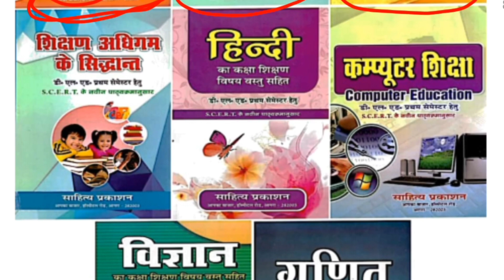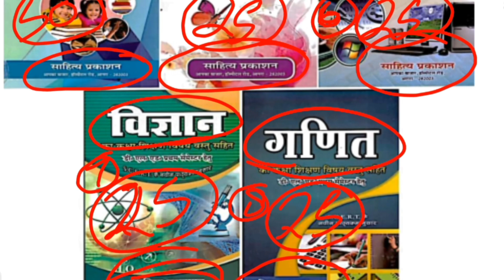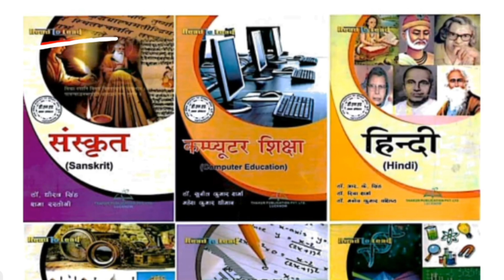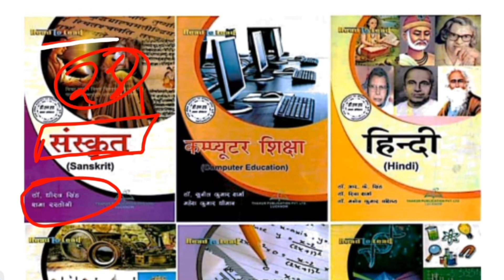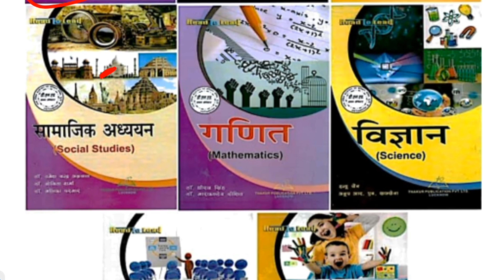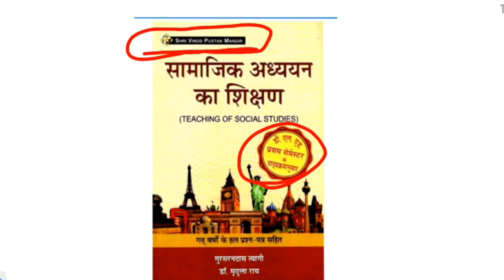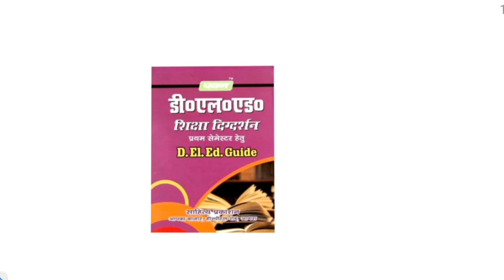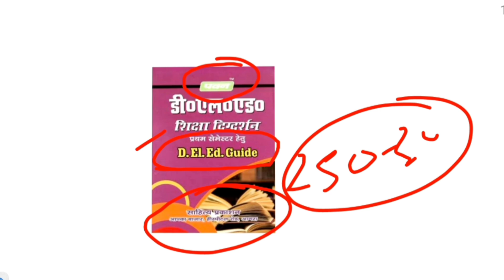UP DELED 1st SEMESTER BOOKS 2021/UP DELED ONLINE ADMISSION FORM 2021/BTC ADMISSION LATEST NEWS 2021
Hello Friends,,

UP DELED 1st Semester Books 2021
UP DELED ONLINE ADMISSION FORM 2021
BTC ADMISSION LATEST NEWS 2021

Amazon साहित्य प्रकाशन बुक👇
Check this out: Pawan BTC D.El.Ed D.Ed 1st Semester (...

साहित्य प्रकाशन गाइड 👇